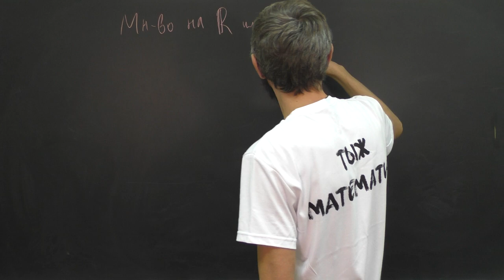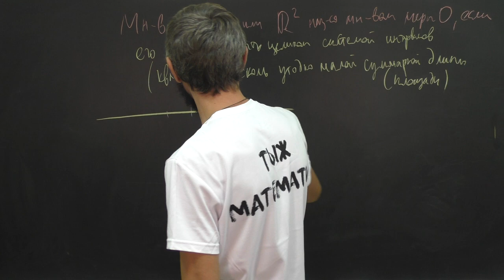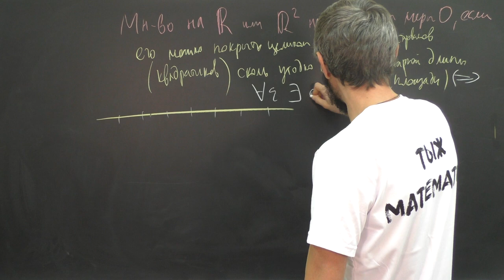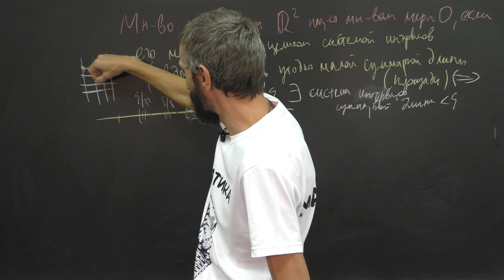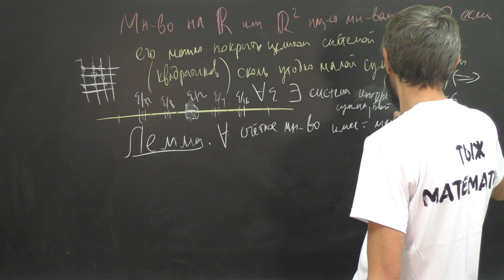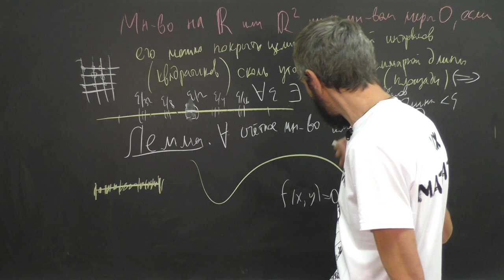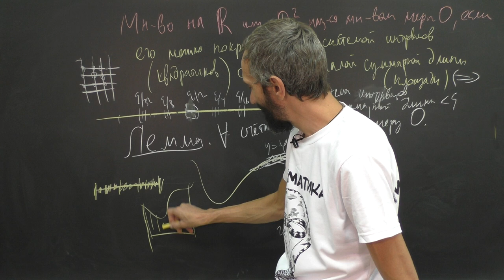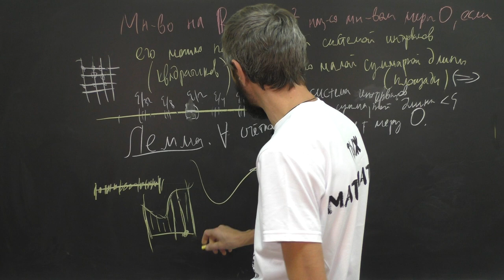ЧТО ТАКОЕ МЕРА — РАССКАЗЫВАЕТ АЛЕКСЕЙ САВВАТЕЕВ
МЕРА МНОЖЕСТВА, МЕРА НУЛЬ
Задания есть в этих книгах: